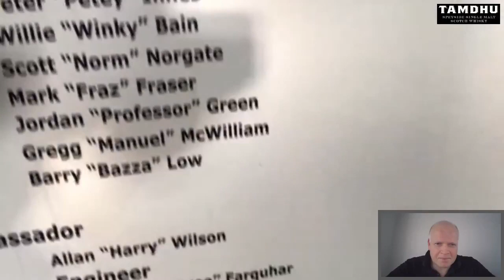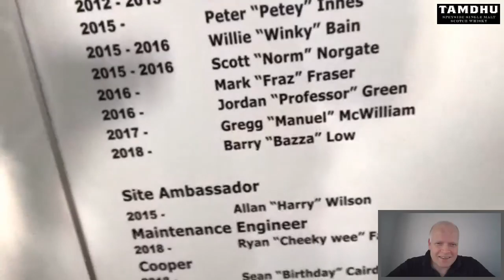Tamdhu - Live Tasting and Distillery Tour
Join us at 7pm BST on Thursday, 30th April